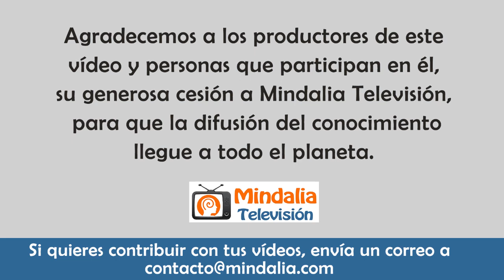Supera tu ansiedad, con Paula Díaz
Entrevista realizada por Andrea Villamizar y Marta Peiro en el programa Gente Brillante, que tuvo lugar en noviembre de 2020.